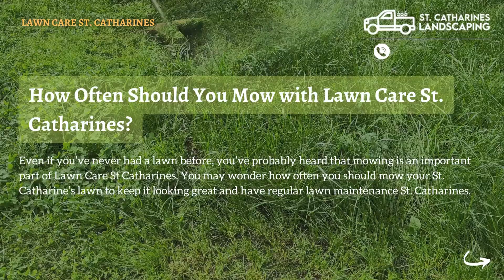St. Catharines Landscaping & Lawn Care St. Catharines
St Catharines Landscaping Company is a landscaping company that offers professional landscaping services to its clients.

A St Catharines Landscaping company is a business that offers lawn care services such as mowing, trimming, and edging. They are also known for providing seasonal services such as fall cleanup and spring clean-up.